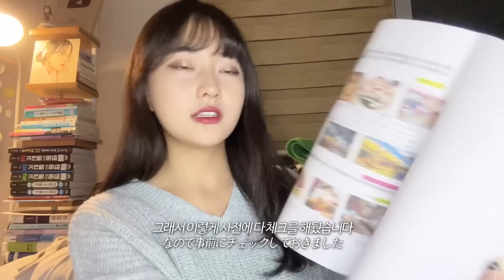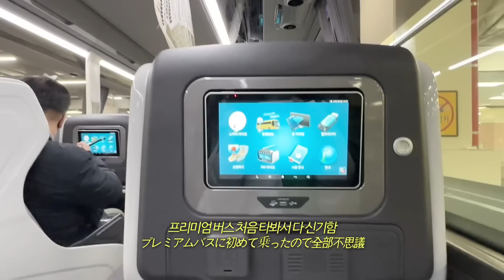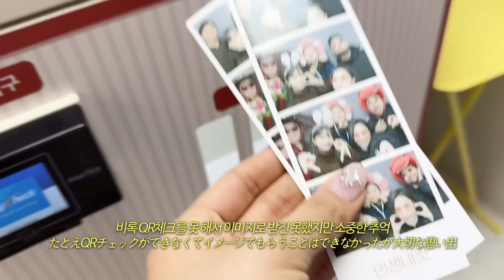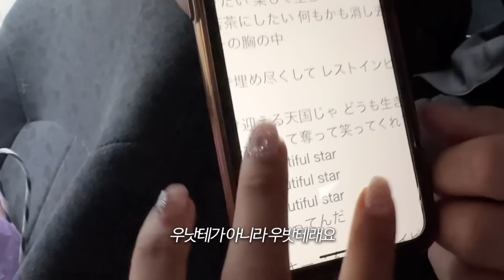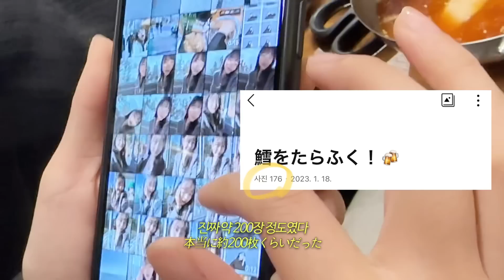센님 일본 TV 데뷔!🎬 방송국 촬영 비하인드 브이로그🎥일본 스태프에게 일본어 배우기, 회식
공지에도 올라갔고 예전에도 언급했던 일본 방송국 촬영에 대한 비하인드 영상입니다!

이번에 아사히방송 타비사라다라는 여행 프로그램에서 섭외가 들어와 촬영을 진행했는데요
9일 간의 촬영 너무너무 즐거웠습니다🫶🏻

멋있는 스태프 분들과 만나 많은 점들을 배울 수 있었고 성장할 수 있었어요!
또 너무나도 친절하고 착하신 분들이라 촬영 동안 많이 친해지고 즐거운 시간들을 보냈답니다 🤓

회식도 하고, 일본어에 대해 궁금증도 해결하고 또 많은 일본어 회화, 단어들에 대해 배웠습니다📔

방송은 이 영상이 올라간 오늘, 2월 11일부터 3주간 진행이 되는데요
토요일 아침 8시에 방영이 되니 아사히티비, ABC채널을 볼 수 있는 분들은 부디부디 시청 부탁드립니다 :)

그럼 오늘도 긴 영상 봐주셔서 감사합니다!
좋은 하루 보내시길 바라요🫶🏻

𓂃𓂃𓂃𓂃𓂃𓂃𓊝𓄹𓄺𓂃𓂃𓂃𓂃𓂃𓂃

𓂃𓂃𓂃𓂃𓂃𓂃𓊝𓄹𓄺𓂃𓂃𓂃𓂃𓂃𓂃